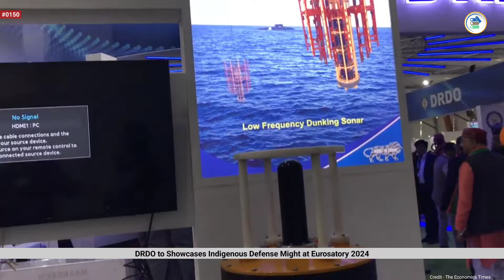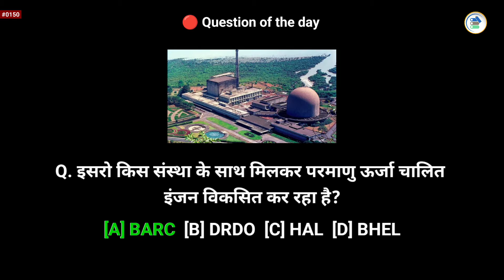Defence- AMCA 3D Printing, 120 NAGASTRA 1 Delivery, Rafale M Delivery, 2.5 lakh empty shells order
Headlines:-

1. Heavy Vehicles Factory is upgrading T-90S tanks to T-90MS standards.

2. NOGL has received a LOI from MIL for the supply of 2.5 lakh units empty shells

3. Indian Navy to deploy it's future Rafale-M fighter aircrafts at INS Dega

4. Chinese Tracking Vessel Yuan Wang 7 Sails for Indian Ocean, Raising Eyebrows in India

5. Defence Minister Rajnath Singh visits Visakhapatnam to review the defence preparedness

6. EEL delivers 120 Nagastra-1 loitering munition to Indian Army

7. DRDO Places Order for PGLRSAM Propellant Castings, Trials expected soon

8. DRDO to Showcases Indigenous Defense Might at Eurosatory 2024

9. AMCA: Embracing 3D Printing for a Faster, More Affordable Future

10. Pakistan's JF-17 Crash: Engine Failure likely behind the cause